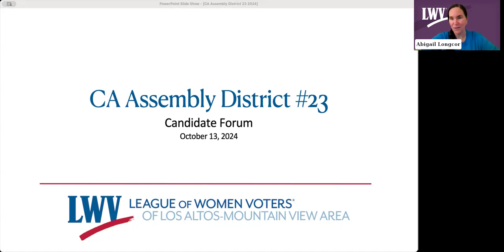CA Assembly District 23 Candidate Forum October 2024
Hear from the candidates for the California State Assembly District 23 and learn where they stand on the important issues facing the district and state.

This forum is presented by the Los Altos-Mountain View League.

The League of Women Voters of Los Altos-Mountain View Area is a nonpartisan and non-profit organization, committed to providing voters with unbiased information. We never support or oppose any political party or candidate.